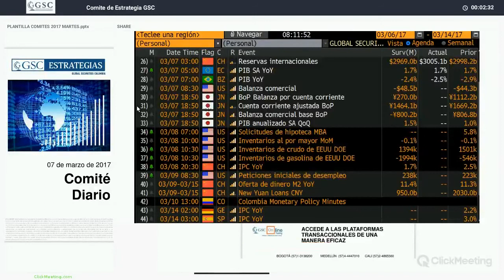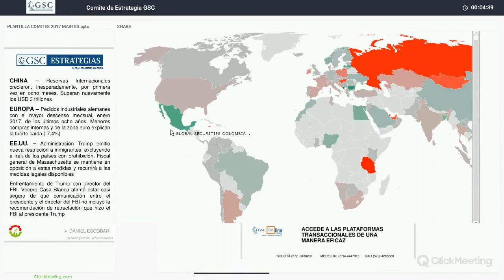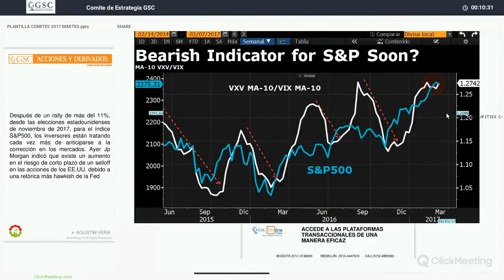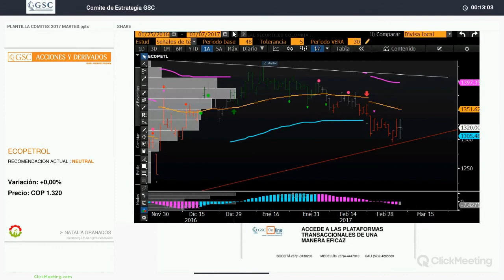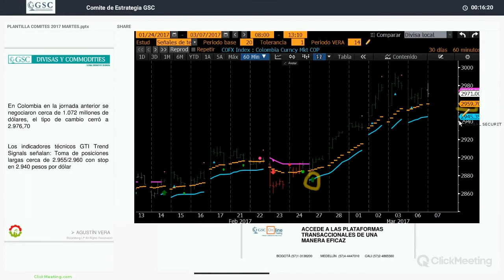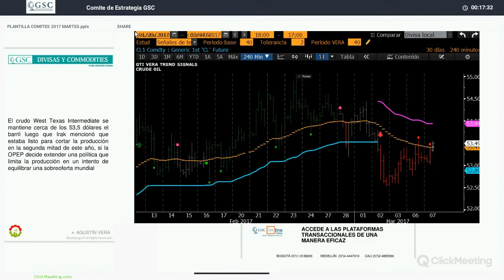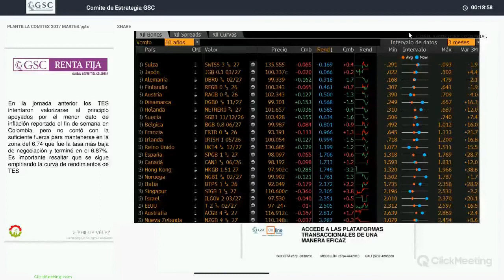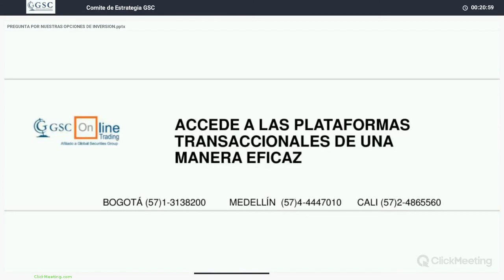GSC - Comité Diario Marzo 07 de 2017